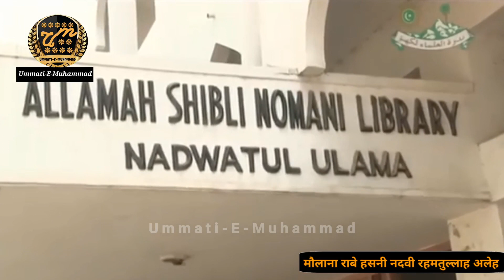Maulana Rabey Hasani Nadvi Ka Inteqal। Moulana Rabey Hasani Janaza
maulana rabey hasani
manual rabe hasni nabvi ka Inteqal
maulana rabe sahab
manual rabe hasani nadawi bayan
maulana rabey hasani nadvi naat
maulana rabey hasani nadvi sahab
maulana rabe nadvi
maulana rabey
maulana rabe hasni news
maulana rabey hasani nadvi ka janaza
janaza maulana rabey nadvi
maulana rabey hasani nadvi ka janaza video